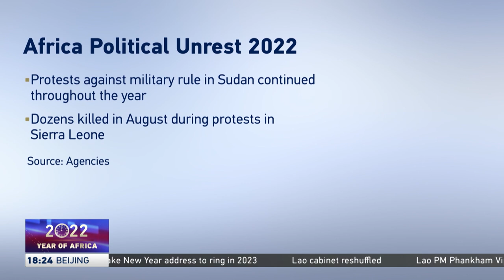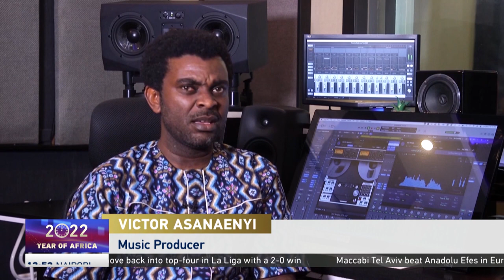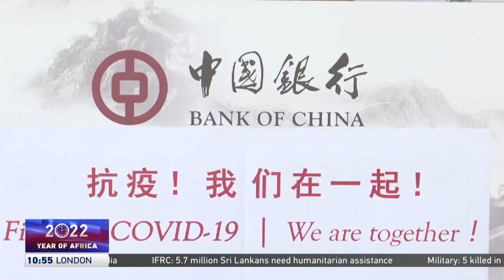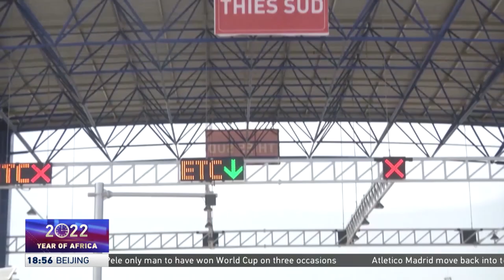Top stories that shaped Africa in 2022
It been a challenging year for Africa, but one that has had many bright spots too. With the bell for the year 2023 about to ring, CGTN Africa has a lot lined up, from our news correspondents who are standing by from various African cities with guests to provide analysis and dissect some of the top stories that shaped the year 2022.